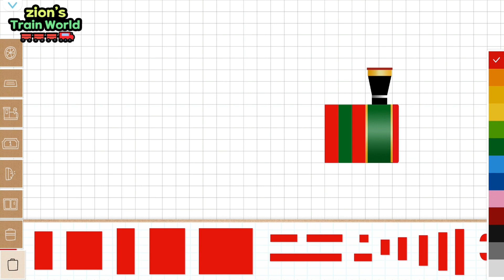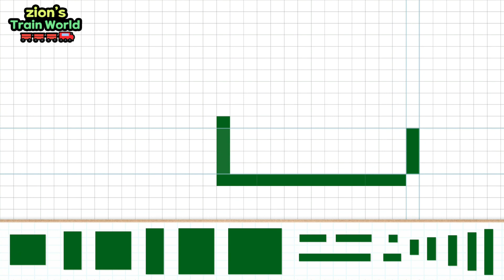Labo Christmas Train #161 Train Game